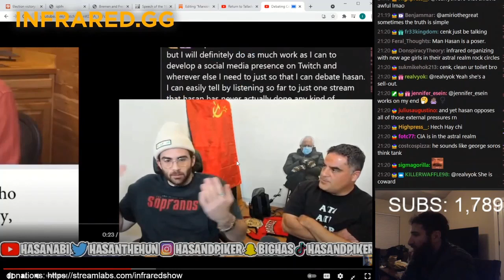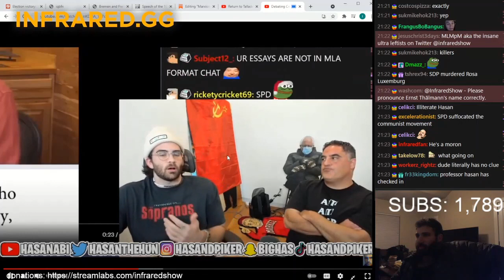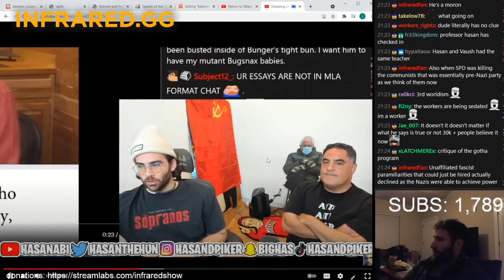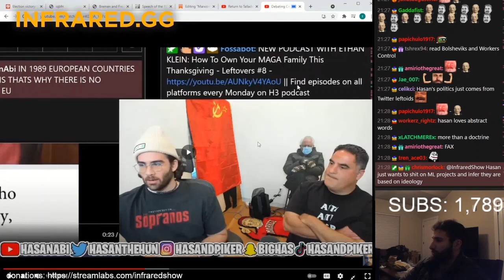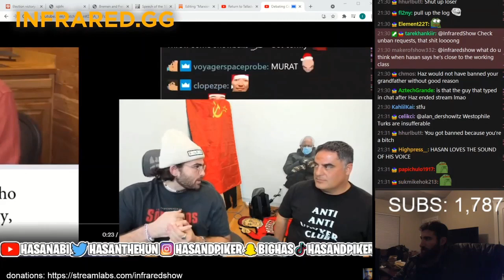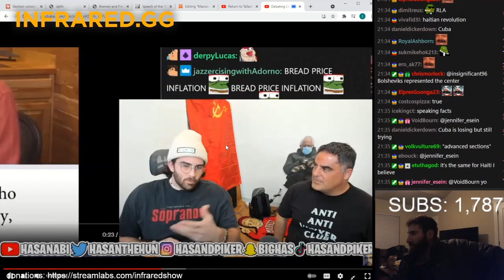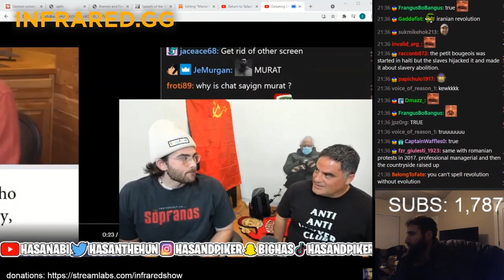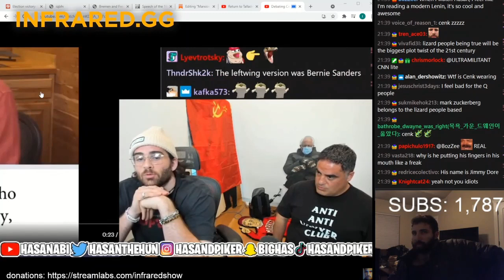Haz EDUCATES HasanAbi on Marxism-Leninism & REVOLUTION - Infrared Show Clip